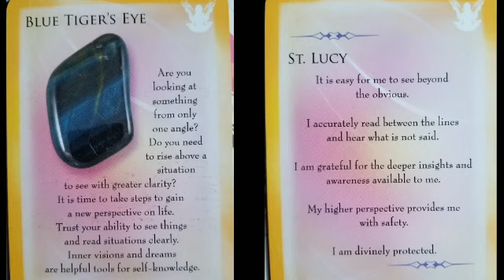Card of the Day: BLUE TIGER'S EYE/ST. LUCY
Associations: Throat Chakra, Third Eye Chakra, Clarity, Integrity, Illumination, Insight